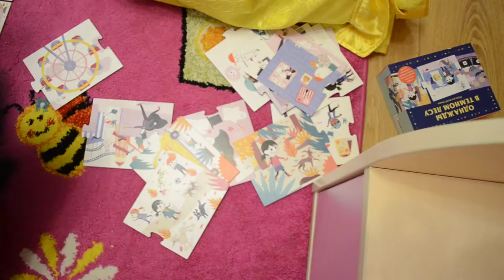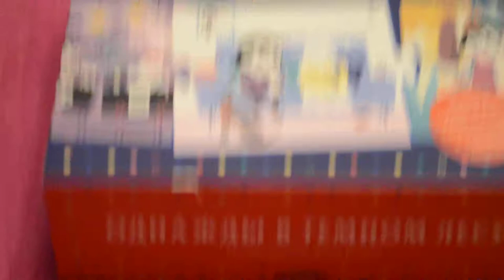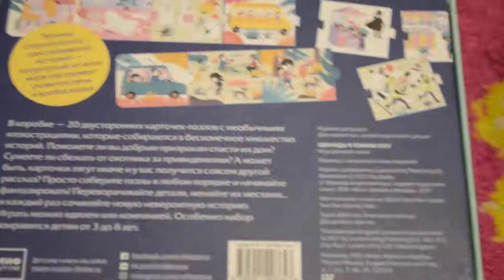Игра Однажды в темном лесу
Мы купили игру "Однажды в темном лесу"